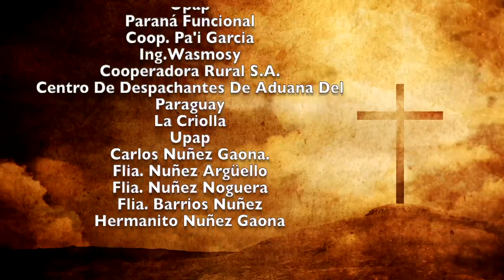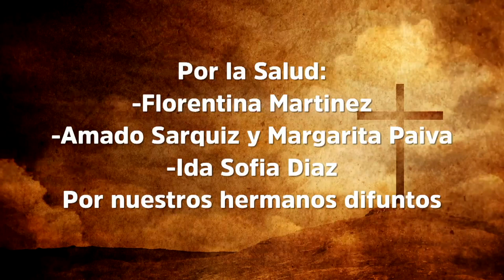Misa 10 de Enero